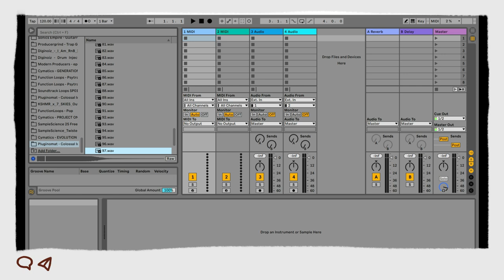Colossal Impacts 2 - Cinematic Intensity Sample Pack by Golden Screw Studio (Limited-Time 4FREE)